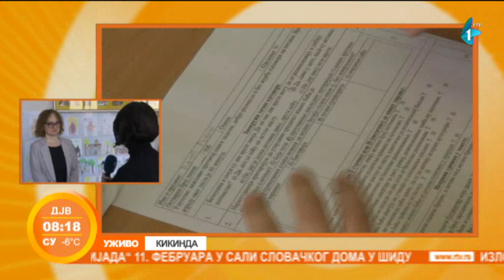"Učimo svi zajedno" – efektivno učenje iz različitih izvora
Projekat ministarstva prosvete "Učimo svi zajedno" počeo je da se sprovodi u osnovnoj školi "Feješ Klara" u Kikindi. Inovativni vid nastave, koji podrazumeva efektivno učenje iz različitih izvora, ima za cilj da deca lakše usvajaju gradivo. U toj jedinoj dvojezičnoj školi u Kikindi bila je Lidija Vučković.